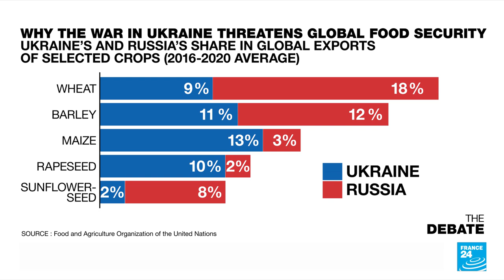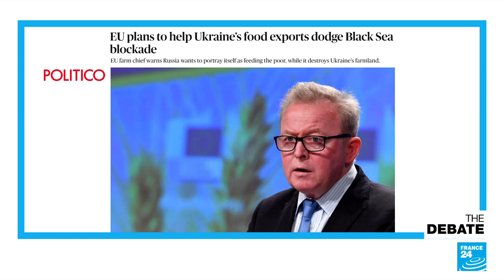Global food threat: What to do about Russia's blockade of Ukrainian exports? • FRANCE 24 English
Can the rest of the world stay out of it when Russia's invasion of Ukraine starts to threaten food supplies? This week's bombing of the Black Sea resort of Odesa is a reminder that Moscow is blockading Ukraine's main port of export for wheat and other grains. The UN's World Food Programme relies on those cereals and they are already feeling the pinch in places like war torn-Ethiopia.